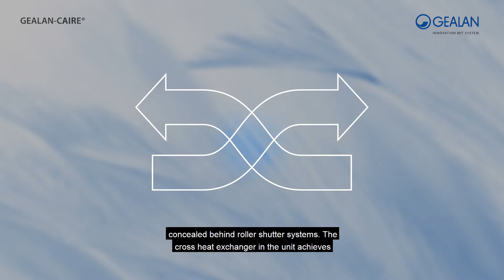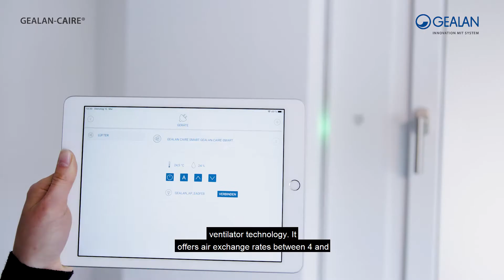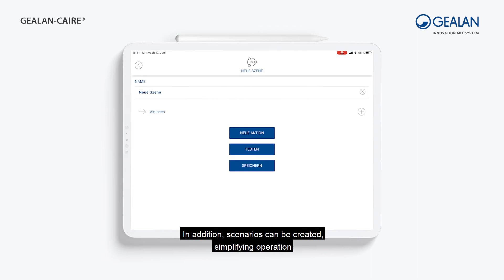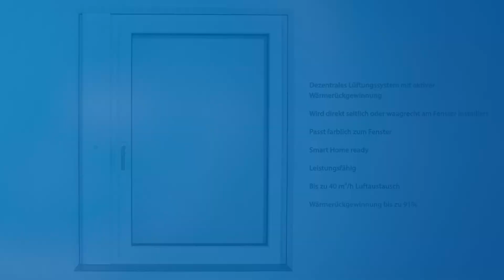GEALAN-CAIRE® | The innovative ventilation systems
A high level of room comfort starts with fresh air for breathing and is an important factor for a healthy home. The new GEALAN-CAIRE® ventilations systems provide the best room air quality and improve the living atmosphere.